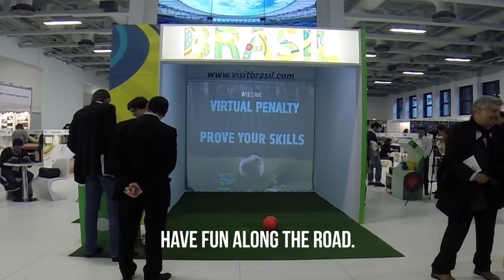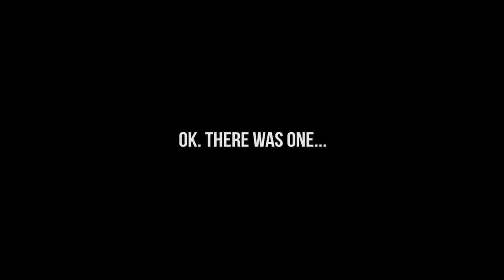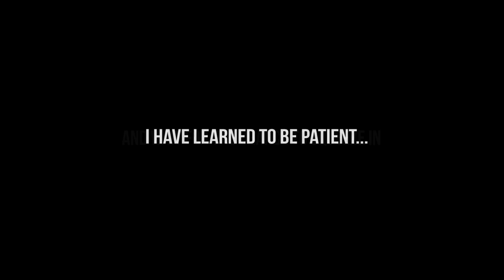Conquering Europe - Life of Exhibitions S01E01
How can you begin to export with less than 500 EUR? The short answer is Exhibitions but is it as easy as it sounds?

In these series you will see our road of Conquering Europe. As we are coming from a small country we have always looked up at the big guys who had business all over the world. Now is the time for us to become those guys. We know how hard it is to get the right answers and that is the reason why we want to share our story. Maybe it will help someone …